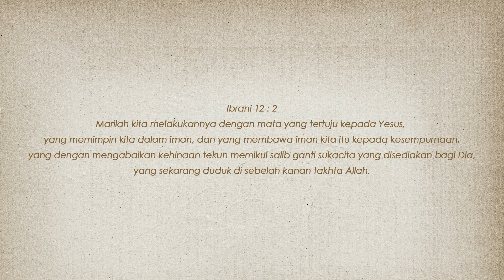Salib Hina | Cover by Youth GKY Kuta Bali | HelloGod Worship Rohani Kristen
Di bukit Golgota, tampaklah salib-Nya,
tanda hina dan derita.
Yesus anak Allah, besarlah kasih-Nya.
Rela mati bagi manusia.

Pada salib itu, tergantung Tuhanku,
curahkan darah yang kudus.
Pada salib itu, tumpuan harapku,
yang menghapus semua dosaku.

Pada salib itu, 'ku 'kan setia s'lalu,
menanggungnya s'panjang hidup.
Ia 'kan datang pula, bawa 'ku pada-Nya,
ke rumah-Nya yang penuh mulia.

Ref
Maka kutinggikan salib-Nya.
Sampai 'ku berjumpa dengan Dia.
'ku mau tanggung salib yang hina.
'kan diganti mahkota mulia.

GKY KUTA BALI
Singer: Chara, Yola, Juvica

Nonton series lengkapnya di app HelloGod. Download aplikasi HelloGod.